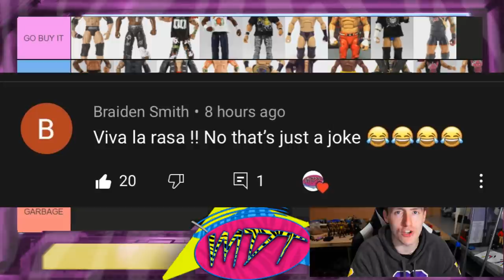RANKING WWE ELITE FIGURE SERIES 6-10 FROM WORST TO BEST!